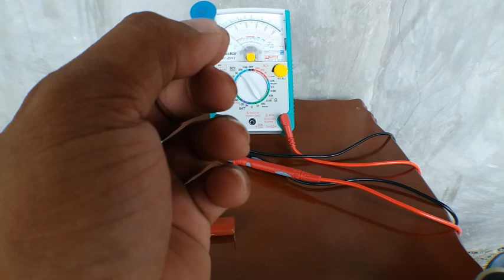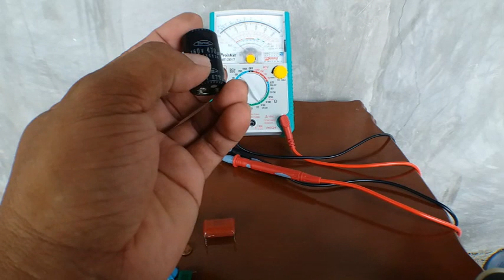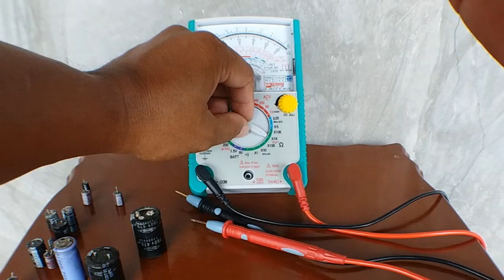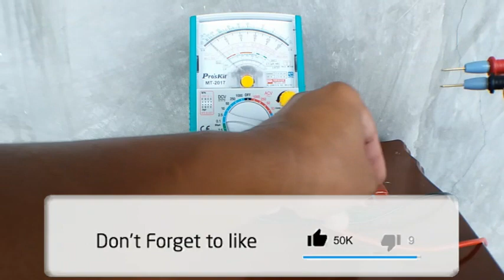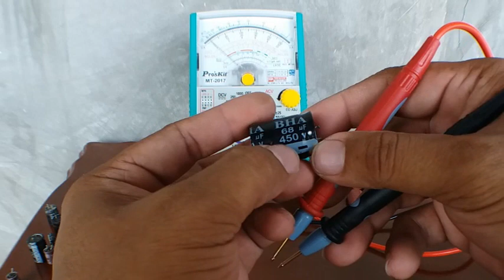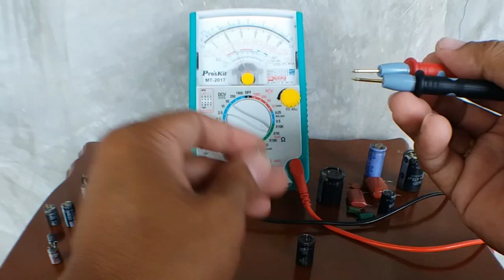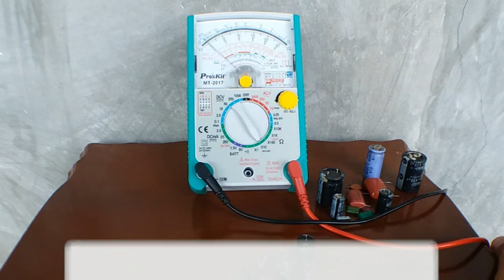HOW TO TEST CAPACITOR USING ANALOG MULTIMETER - TAGALOG | PAANO I CHECK ANG CAPACITOR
Paano mag check ng capacitor gamit ang analog multimeter. Sa videong ito natututunan nyo kung paano i test ang capacitor.